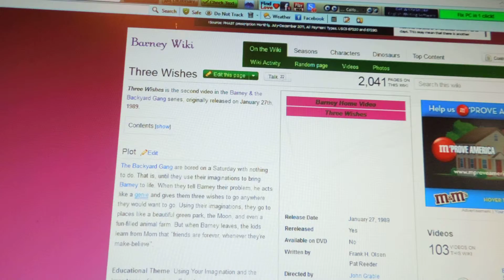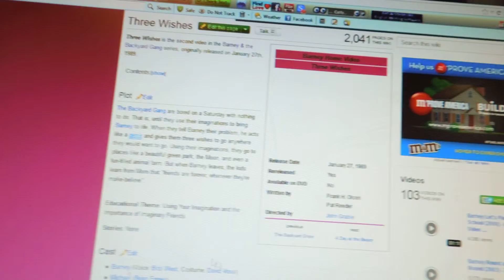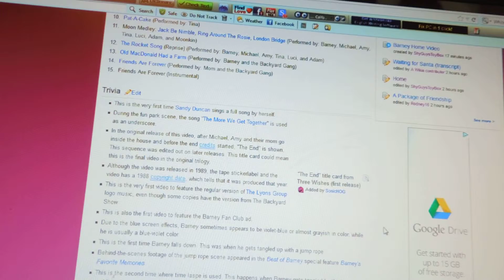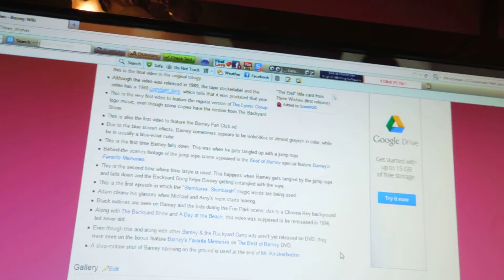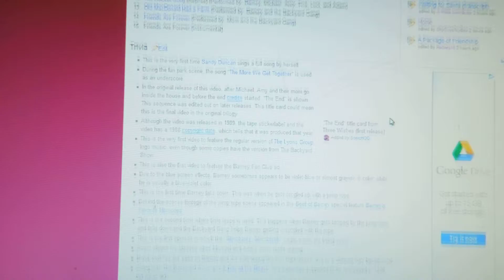THE BACKYARD GANG PART 3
in this part i talk about three wishes